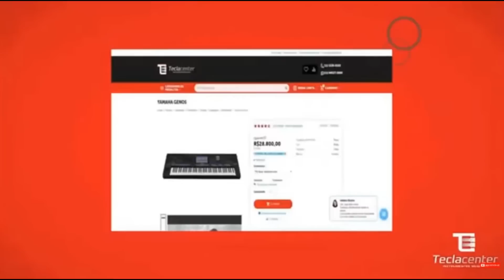FAÇA ISSO PRA EVOLUIR RÁPIDO NO TECLADO USANDO O 1-4-5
Curso Completo Aprendendo Teclado por APENAS R$ 297,00 reais!